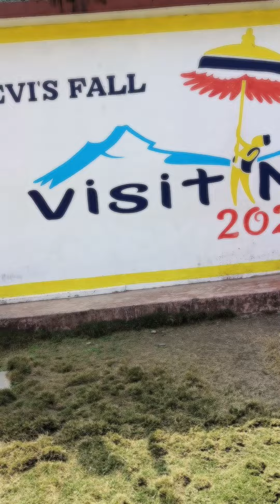Pokhara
Devi Falls & cave